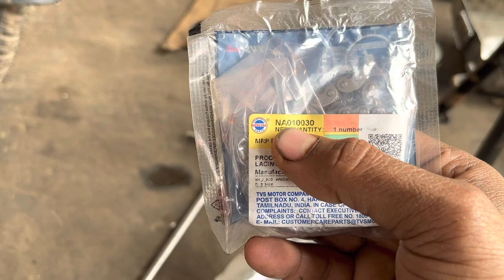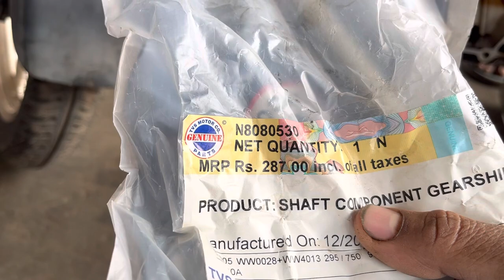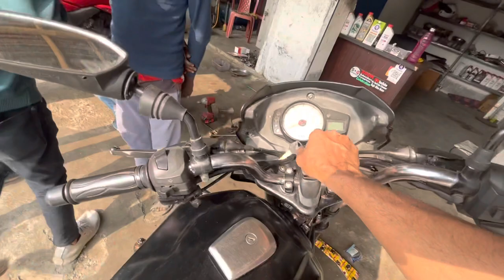Tvs Star city plus engine ki sound Bahut Kharab ￼￼ rijoan Kya Hai Dekhiye ￼